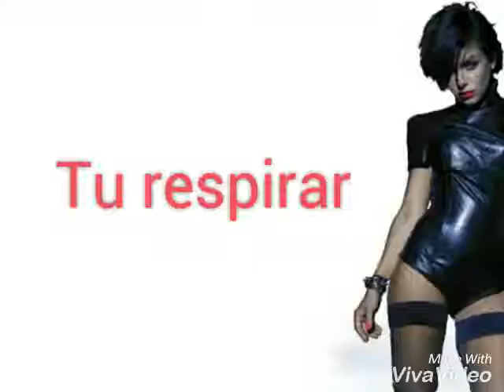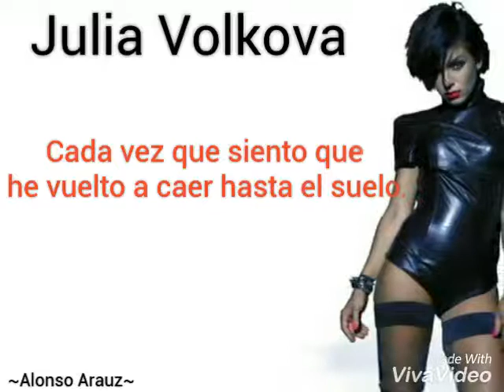Julia Volkova - Breaking Me (Sub. ESPAÑOL)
Julia Volkova- Breaking me Subtitulado al Español.
            ::Like, Comenta y Comparte::